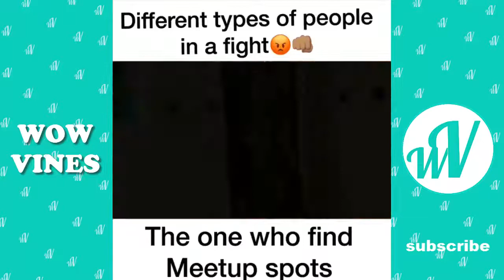New ANAYA PERRY Instagram Vine Videos Compilation - WOW Vines✔